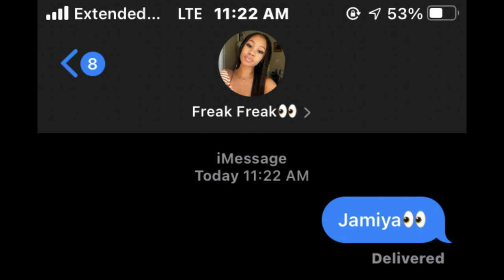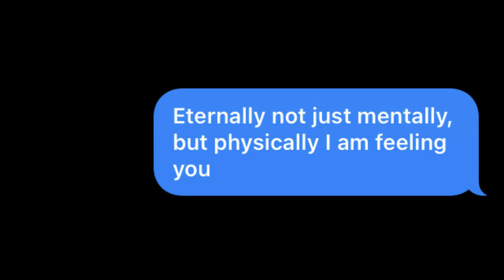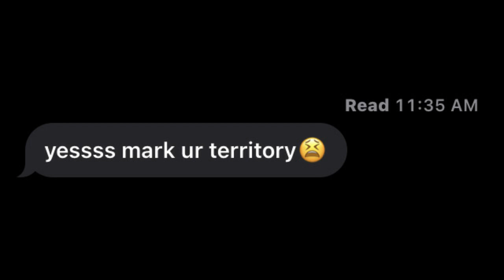YNW MELLY "DANGEROUSLY IN LOVE"|LYRIC PRANK ON BESTFRIEND! (GETS REAL FREAKY)💦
Today I did the lyric prank "Dangerously In Love" by YNW Melly on my bestfriend a lets just say it gets real freaky...